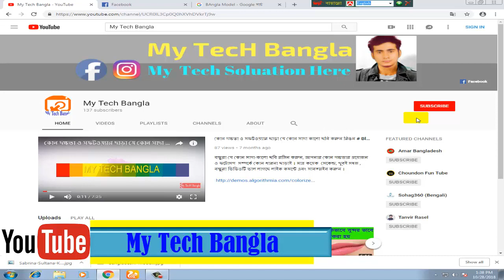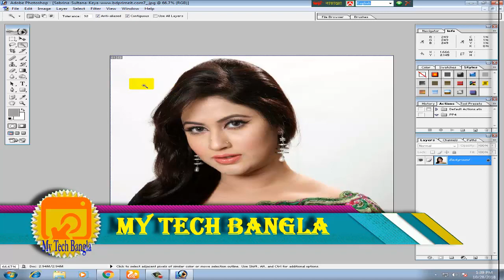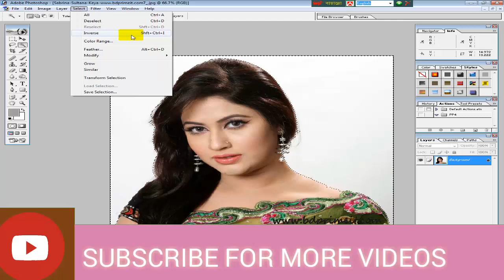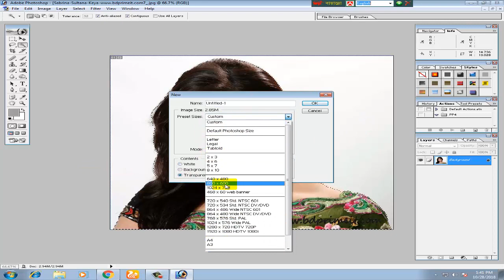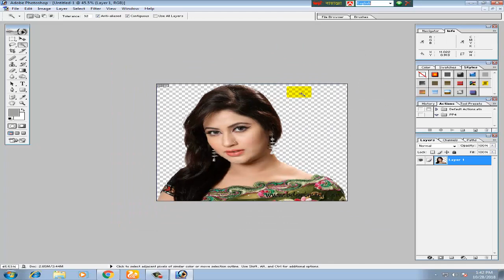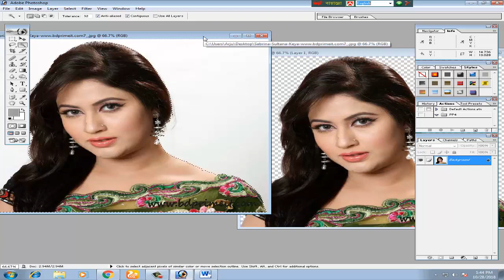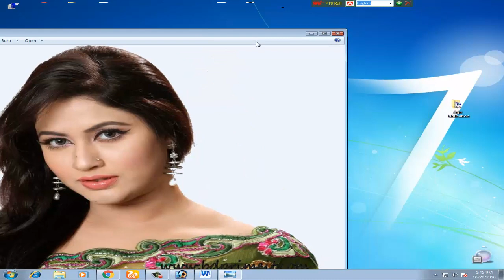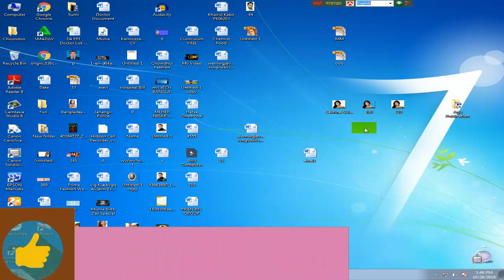How to convert JPG to PNG image with full transparency or without background # My Tech Bangla #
Hi Friends